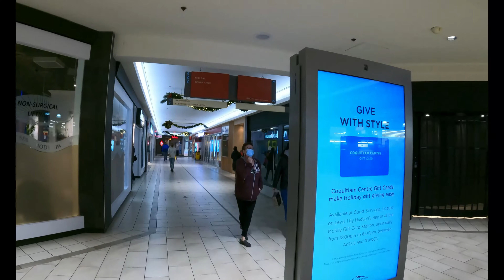COQUITLAM BC, COQUITLAM CENTRE PLACE MALL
Coquitlam Centre